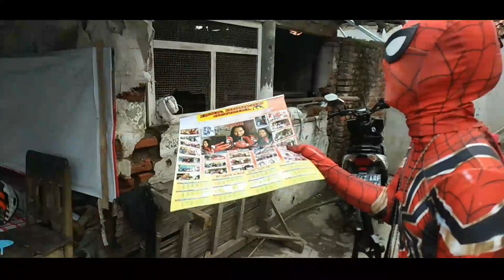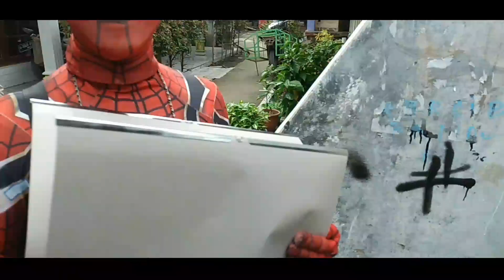Gokil Iron Spiderman Dan Power Rangers Withe Dagang Keliling Kalender 2023 Di Desa Banjaranyar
gokil iron spiderman dan power rangers withe dagang keliling kalender 2023 di desa banjaranyar brebes